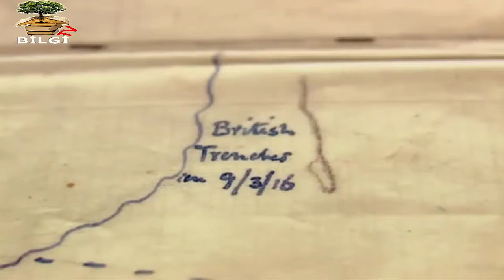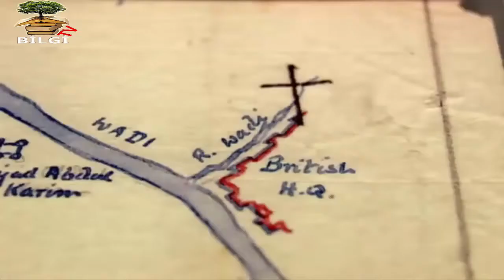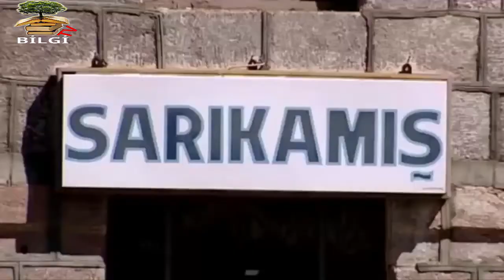I. Dünya Savaşı: Osmanlı Savaşa Giriyor 1914-1916 (National Geographic)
Birinci Dünya Savaşı, 20. yüzyılı şekillendiren küresel savaş hakkındaki en iyi ve kapsamlı belgesel dizisi. Savaş tarihçisi Hew Strachan'ın aynı adlı kitabı temel .

Seslendirilen yazı: "Osmanlı Devleti'nin savaşa nasıl ve neden girdiğini merâk edenler için hazırladığım detaylı bir kronoloji: - 3 Temmûz 1914 - Amasya'da .

Osmanlının Birinci Dünya Savaşına Girişi ve yıl dönümü.Osmanlı birinci Dünya Savaşına nasıl girdi.Kimlerle müttefik olmaya çalıştı.Birinci dünya savaşında .

1.dünya savaşında Osmanlı Devleti.

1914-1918 yılları arası gerçekleşen ve günümüz dünyasının bitmeyen sorunlarının temelinin atıldığı; 1.Dünya Savaş'ına farklı ve detaylı bakan dizi film tadında .